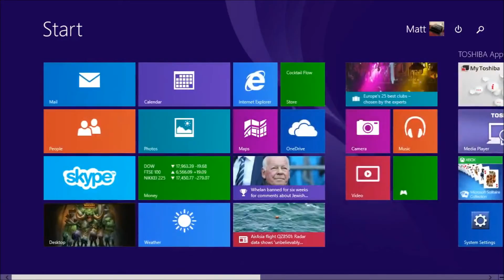Ep 3 purple apples inc play Worms Revolution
Purple Apples Inc members Jammy and Mattt play Worms Revolution Ep 3